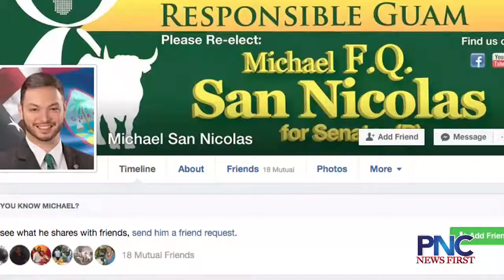Senator San Nicolas to run for Congress in 2018